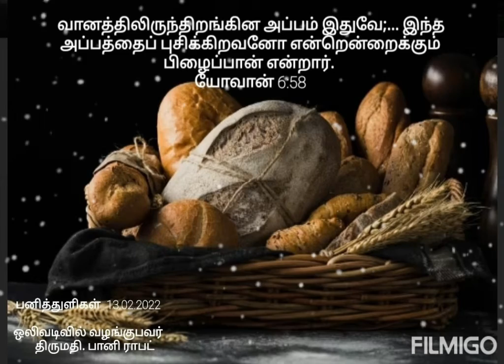Devotional Dewdrops 2022, ஒரு முறை சாப்பிட்டால் போது